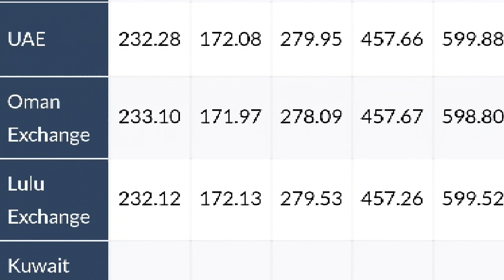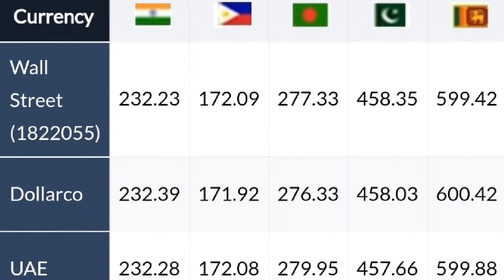Kuwait dinra rate today குவைத் தினார் இன்றைய பெறுமதி 14.01.2019***